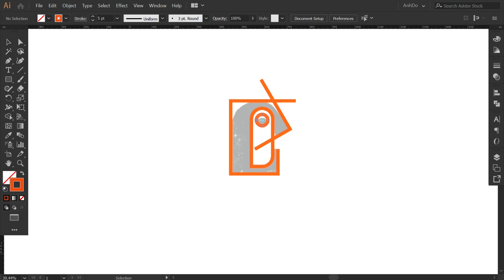Iconic Penguin logomark design process credit: @anhdodes - Anh Do - logo designer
Iconic Penguin logomark design process

Ideas and inspirations: penguin, bird, animal, snow, cold, winter, white, Antarctica, iconic, icon, small, little, minimal, simplicity, solid, etc.